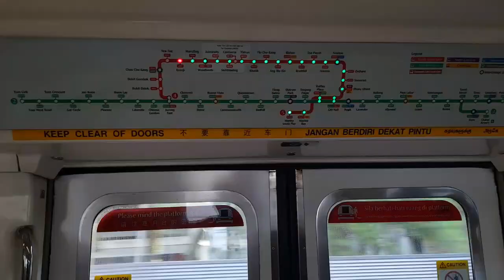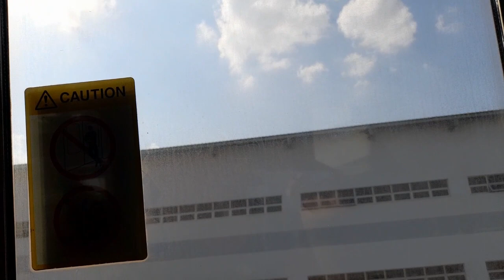SMRT Trains: C151/2 [085/086] - Yew Tee » Kranji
Southbound to Marina South Pier

Manufacturer: Kawasaki Heavy Industries (with Nippon Sharyo, Tokyu Car, and Kinki Sharyo)
Built at: Kobe, Japan
Constructed: 1986 – 1989
First entered service: 7 November 1987

Train Run Number: 213 [414 → 213]